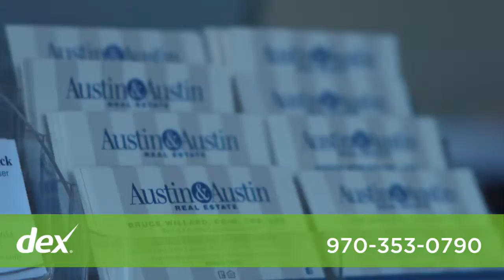Austin & Austin Real Estate